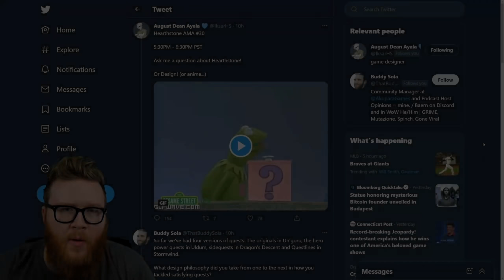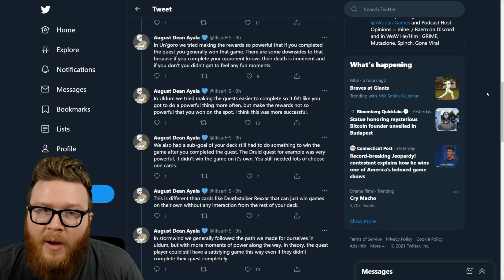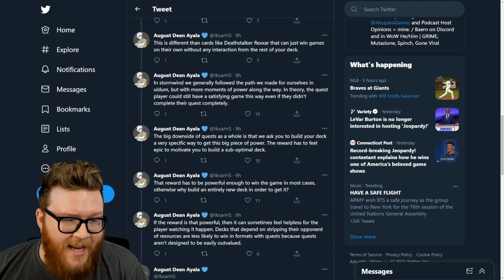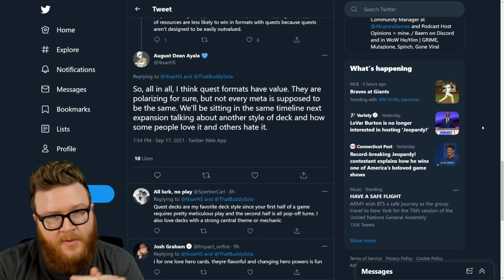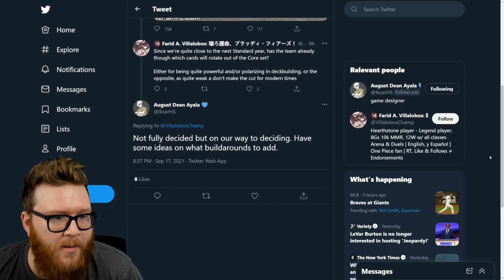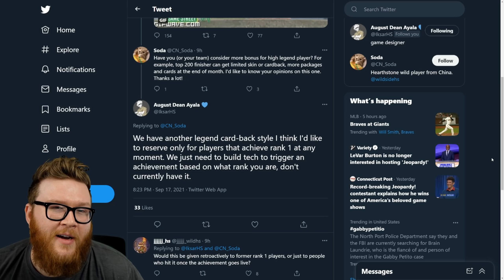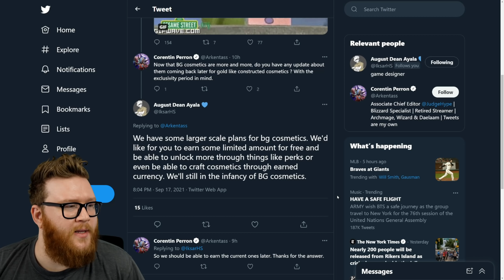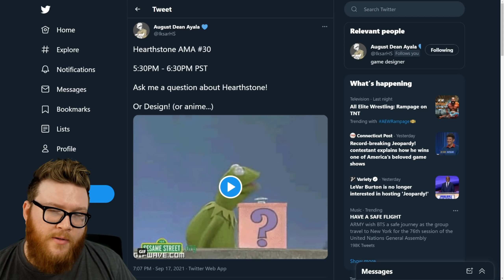ARE QUESTS A SUCCESS? Rank 1 Legend cardback, core set, & more from Iksar's AMA.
Hearthstone developer Iksar just did another AMA on Twitter, which means there's a lot of interesting news in the world of Hearthstone to discuss.

Timestamps
0:00 Intro
0:16 Quest Design
5:38 Classic
5:57 Core Set Buildarounds
6:31 Rank 1 Cardback
7:37 Discover Bonus
8:11 Rotating Wild Format
8:43 Battlegrounds Cosmetics
9:16 Battle Ready Decks
9:25 Gamebreaking Card Designs

News | Hearthstone | ARE QUESTS A SUCCESS?? Rank 1 Legend cardback, core set, & more from Iksar's AMA.